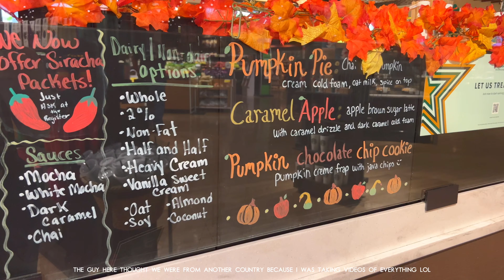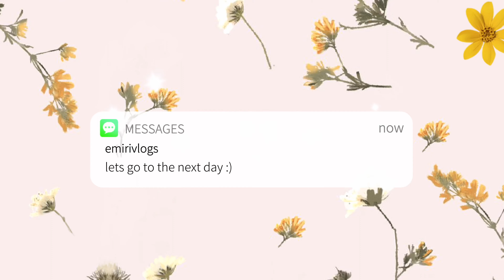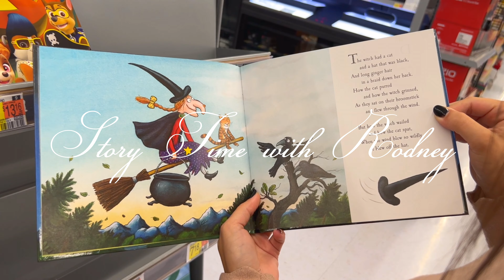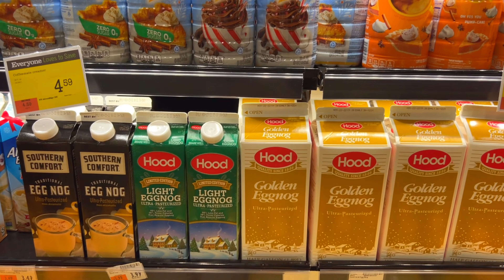a few cozy days in my life | Starbucks Apple Crisp ￼ Frappuccino, Sweaters & books🍂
A fun few days in September & my time to post it last year kind of ran out- so here we are. A year later!? WTF how has it already been that long? It makes me feel kind of sick tbh😭🤣

♡Wanna Keep Up?♡

Subtitles may be wrong because auto-translate stinks 😆

☁️Q&A☁️

(ᵔᴥᵔ) Age: 25

(ᵔᴥᵔ) Where are you from? New York

(ᵔᴥᵔ) What do edit with? VLLO Premium (video) CANVA, PHONTO (thumbnails)

(ᵔᴥᵔ) What do you film with? iPhone 13 Pro, Lumix GX85 (20mm)

UPBEAT MUSIC-

LOFI & CUTE MUSIC I USE-